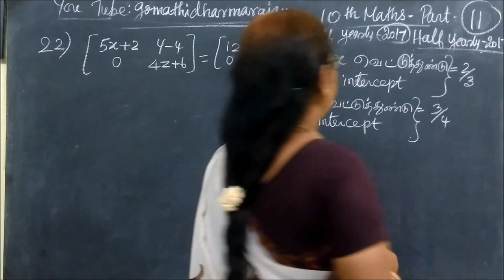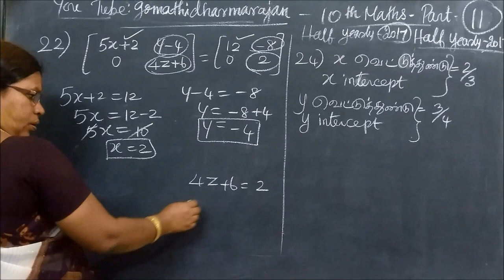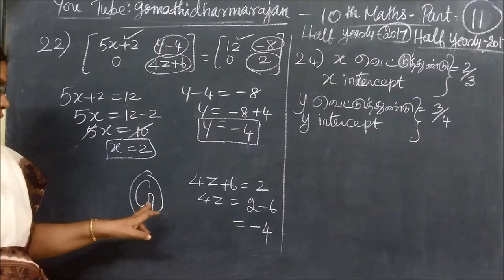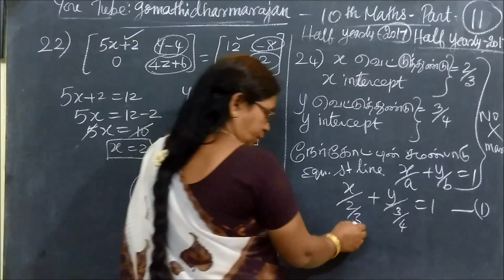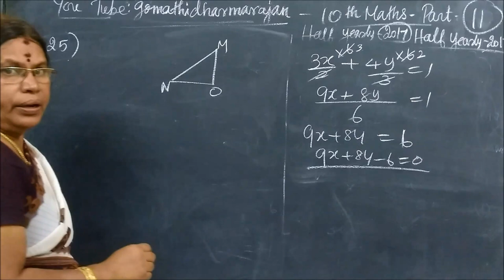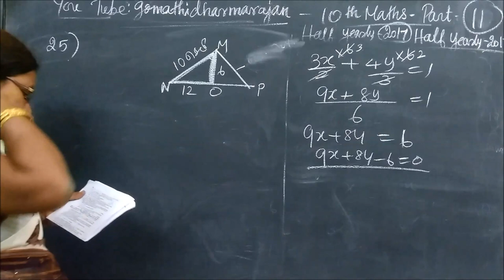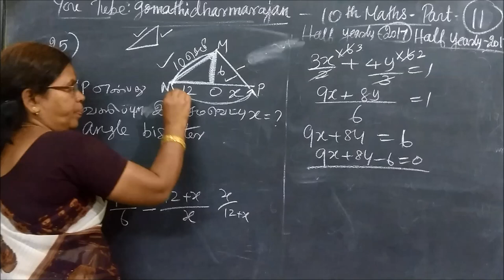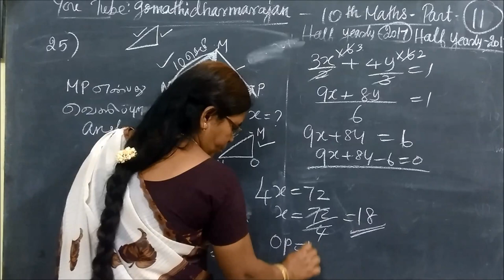பத்தாம் வகுப்பு கணிதம் [PART -11] அரையாண்டுத்தேர்வு -2017 Qn-37 Gomathi dharmarajan